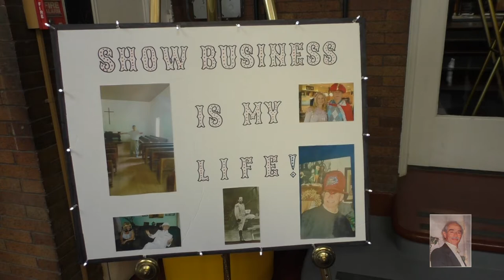Joshua Lieberman Memorial Celebration (short edit)